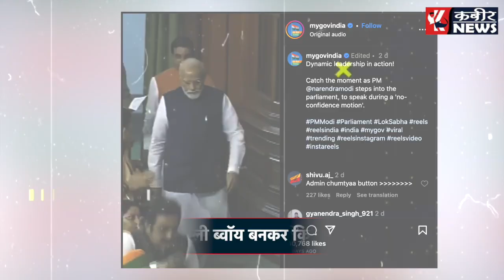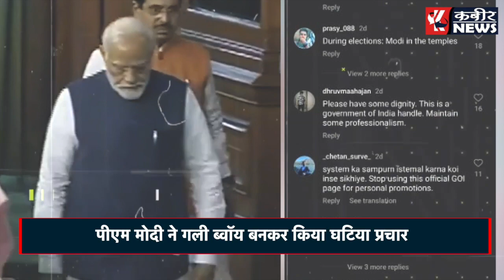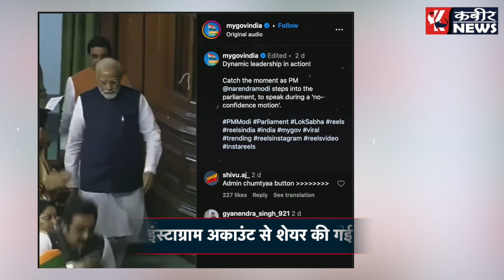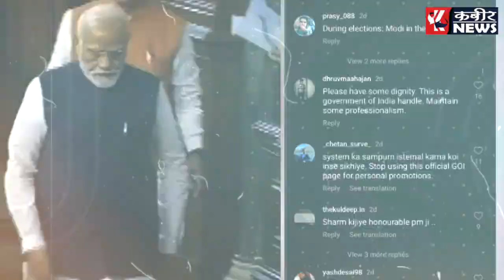गली बॉय की तरह पेश किया गया प्रधानमंत्री को, शर्मनाक